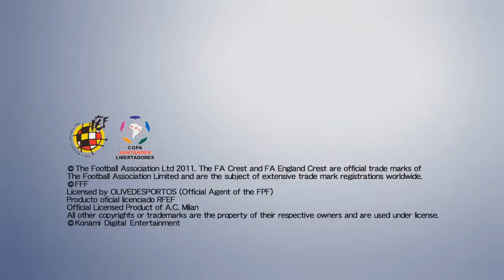Pro Evolution Soccer 2012 Trailer